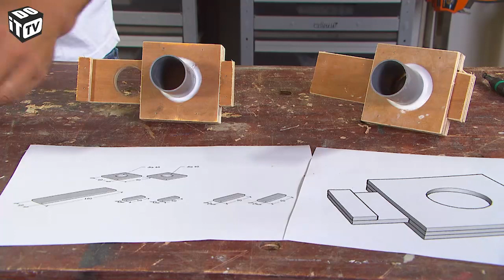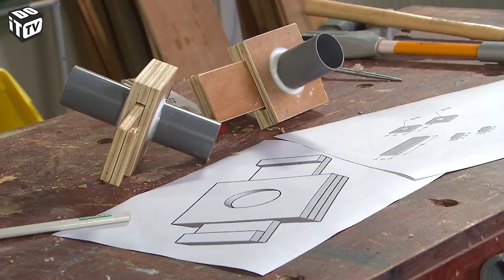De Tooldokter - Stofzuigersysteem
De Tooldokter - Weg met het stof!
De Tooldokter maakt een eigen stofafzuiging zodat hij zijn gereedschap voortaan kan aansluiten op zijn bouwstofzuiger. Een upgrade voor ieders atelier!

Mis niets van al onze klussen en volg ons!